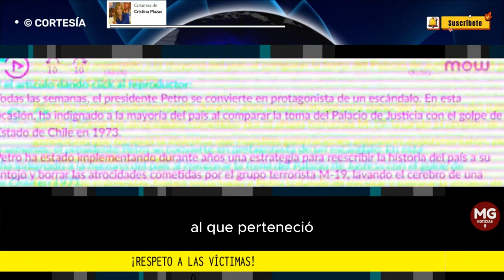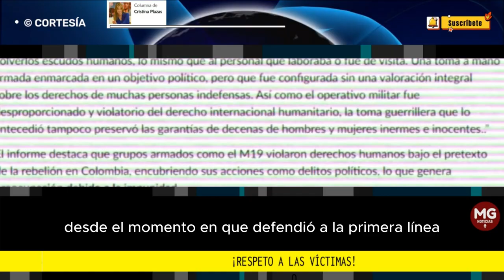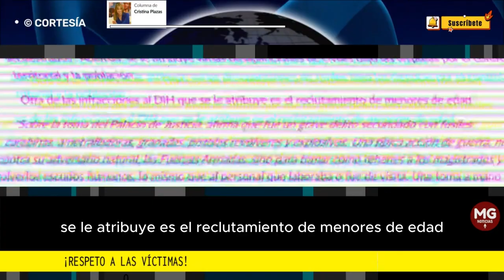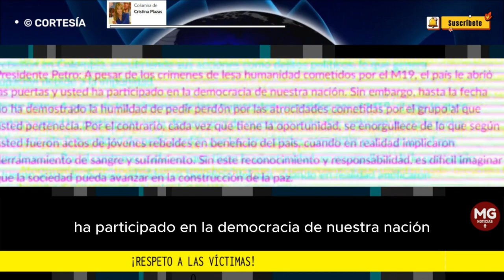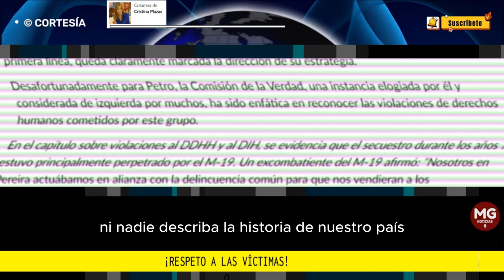¡RESPETO A LAS VICTIMAS! 🔴 Columna de Cristina Plazas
Todas las semanas, el presidente Petro se convierte en protagonista de un escándalo. En esta ocasión, ha indignado a la mayoría del país al comparar la toma del Palacio de Justicia con el golpe de Estado de Chile en 1973.